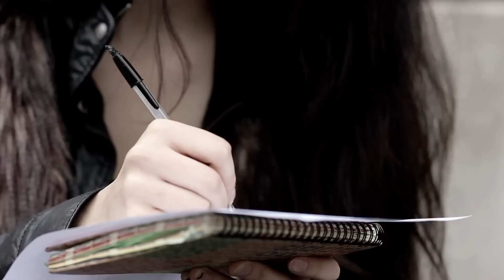Paulina Lenda & Artur King - "Get Lucky" (London Video Sessions)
Paulina Lenda w sesji dla JazzSoul.pl